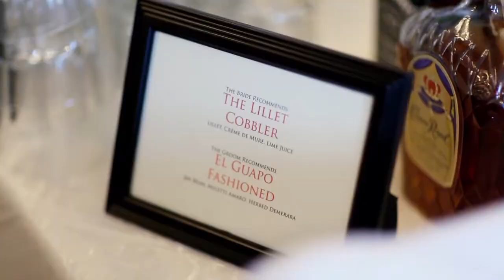St. Louis Cathedral // New Orleans Wedding Video by Bride Film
Bride Film is a wife & husband wedding videography company based in New Orleans.

Photo: Brandon Oneal Photography
Reception Venue: Arnaud's